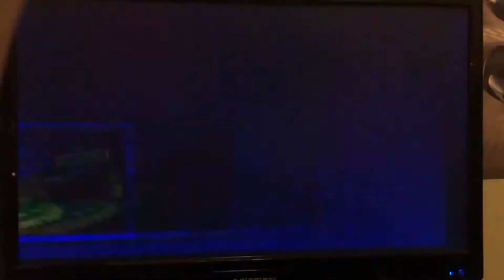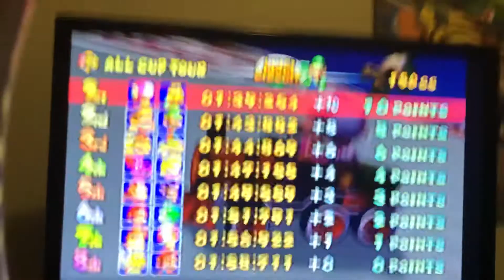Mario Kart Double Dash All Cup Tour 150cc (Part 1/4) 🏆